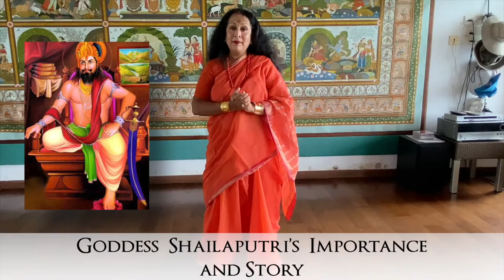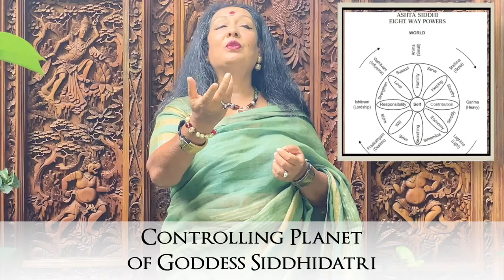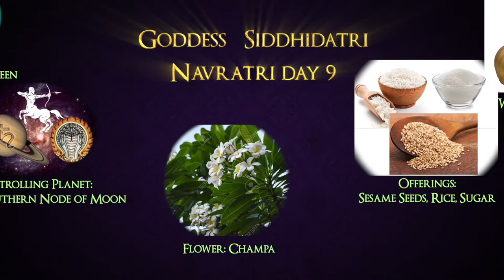Celebrating the 9 days of Navaratri with Swati Bhise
Navaratri is a festival about women’s empowerment. During these 9 days the Mother Goddess, as Shakti, imbibes the purest power of all the male deities to destroy the demon named “Mahishasura”. Each story has a deep symbolic significance and is even more compelling in its social message in these recent times.

Acclaimed Dancer, Educator and Hollywood Director Swati Bhise, through her work, has always been an advocate for women’s empowerment and will share the significance of each goddess and its relevance today as we celebrate the 9 days of Navratri.